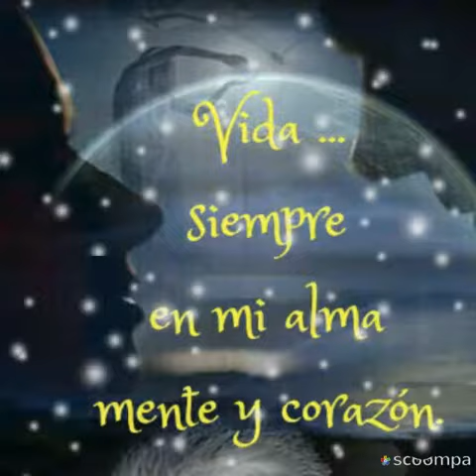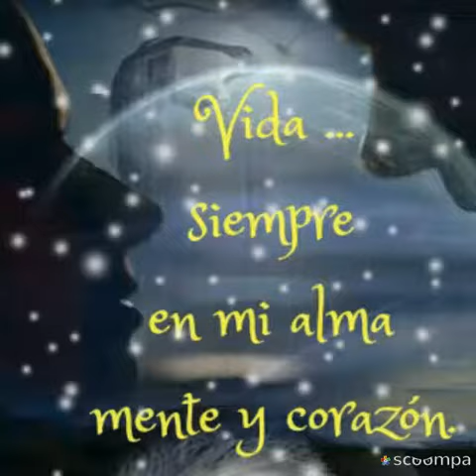Vicente Fernández las llaves de mi alma